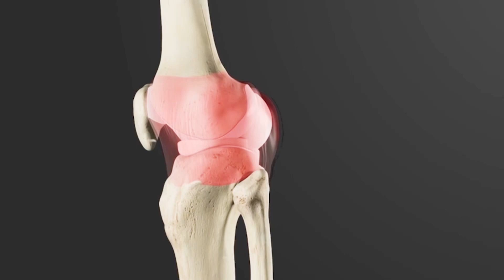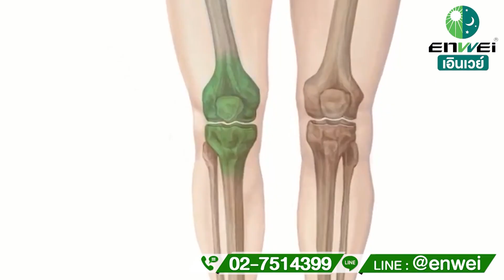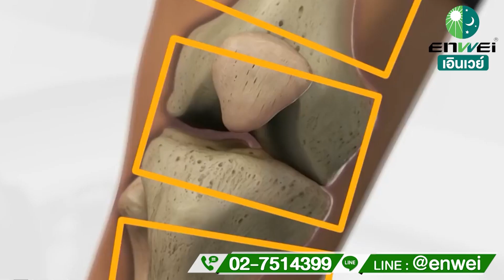ปวดเข่า ปวดข้อ ข้อเข่าเสื่อม มาดูทางแก้